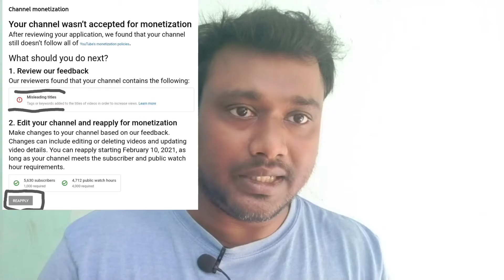misleading title on youtube tamil | YouTube vino tips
1.youtube channel tips
2 youtube channel tricks
3. YouTube channel tutorials
4. YouTube new updates
5. YouTube channel educational
6. YouTube channel growth
8. YouTube videos views increase
9. YouTube channel ideas
10. YouTube channel earn money
11"
 youtube channel money earning tamil